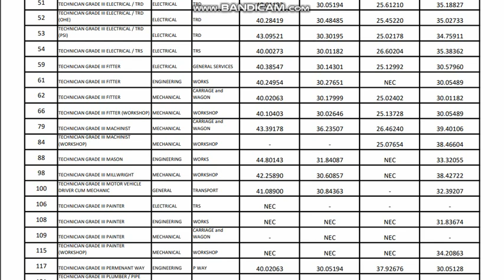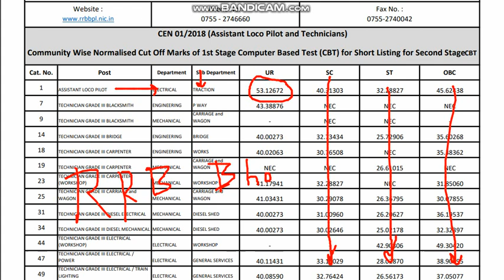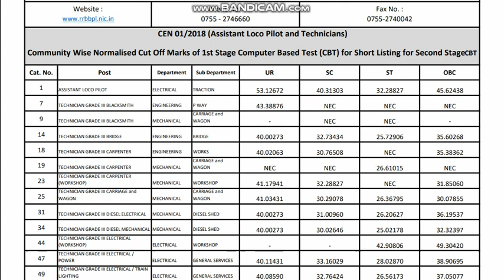ALP cbt- 1RESULT BHOPAL ZONE , CUT OFF marks !!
video is about the alp result of bhopal zone